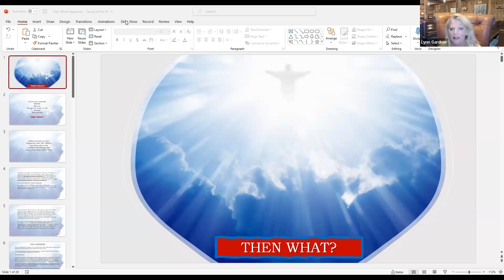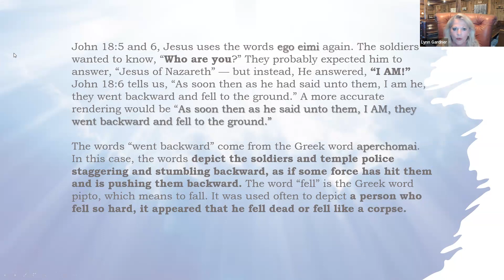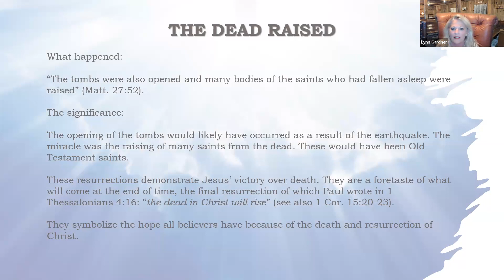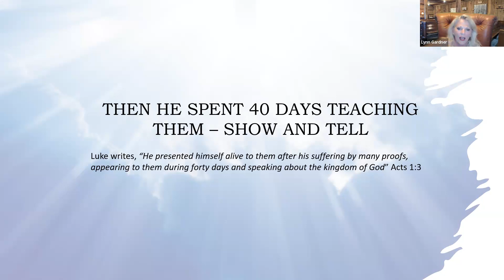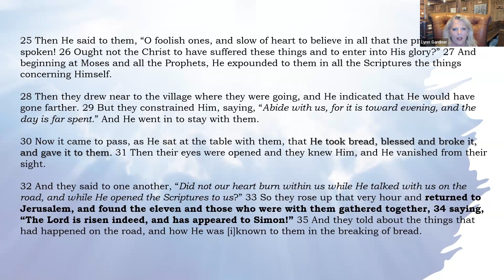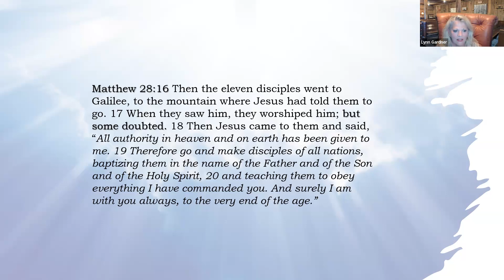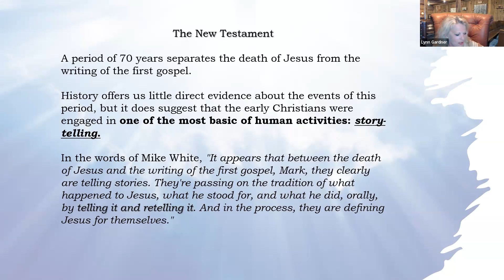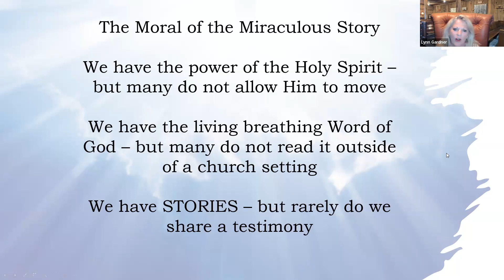Then What?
Luke 24:

25 Then He said to them, “O foolish ones, and slow of heart to believe in all that the prophets have spoken! 26 Ought not the Christ to have suffered these things and to enter into His glory?” 27 And beginning at Moses and all the Prophets, He expounded to them in all the Scriptures the things concerning Himself.

28 Then they drew near to the village where they were going, and He indicated that He would have gone farther. 29 But they constrained Him, saying, “Abide with us, for it is toward evening, and the day is far spent.” And He went in to stay with them.

30 Now it came to pass, as He sat at the table with them, that He took bread, blessed and broke it, and gave it to them. 31 Then their eyes were opened and they knew Him, and He vanished from their sight.

32 And they said to one another, “Did not our heart burn within us while He talked with us on the road, and while He opened the Scriptures to us?” 33 So they rose up that very hour and returned to Jerusalem, and found the eleven and those who were with them gathered together, 34 saying, “The Lord is risen indeed, and has appeared to Simon!” 35 And they told about the things that had happened on the road, and how He was [i]known to them in the breaking of bread.